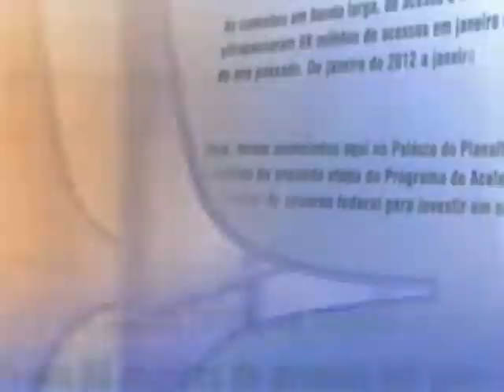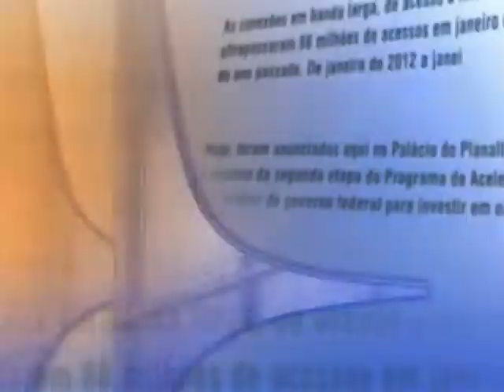Direto do Planalto - 12 de setembro